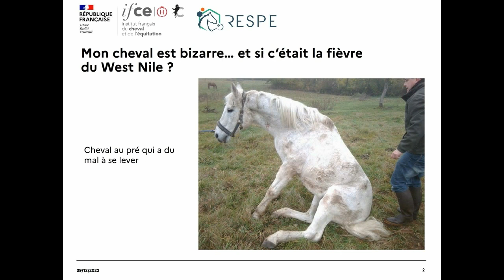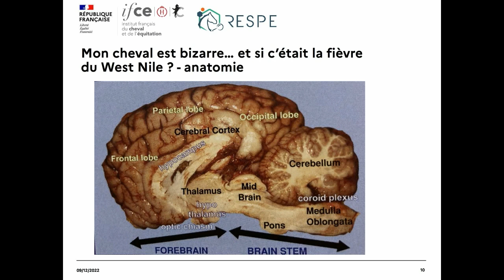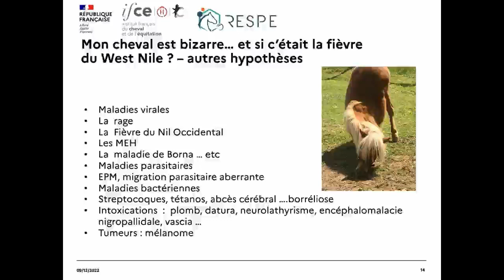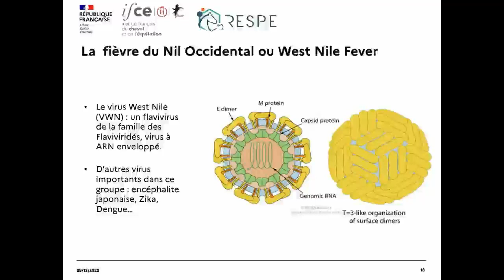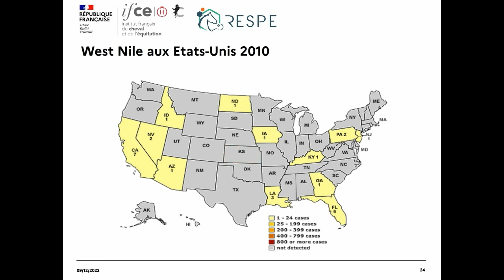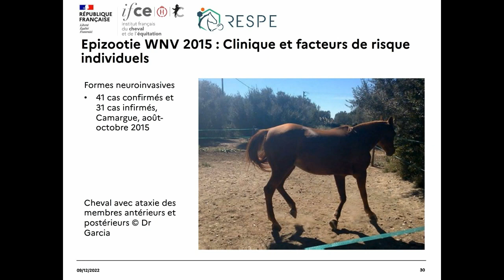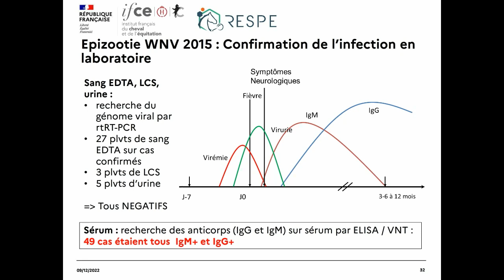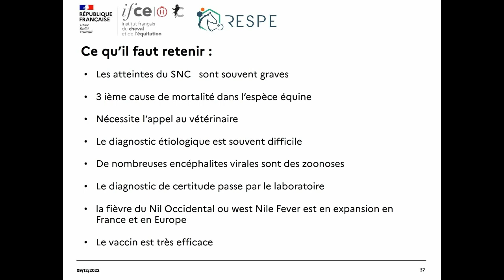Cheval bizarre, et si c'était la fièvre de West Nile ? - Pierre Tritz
Les atteintes du Système nerveux central peuvent avoir de multiples origines : infectieuses, traumatique, toxique, congénitale, métabolique, néoplasique, nutritionnelle et dégénérative. Le RESPE surveille surtout les maladies infectieuses, tout en ne négligeant pas les autres causes. L’une d’elle, la fièvre du West Nile est en pleine extension en Europe.

La maladie atteint l’homme, le cheval et les oiseaux. Elle est surveillée spécifiquement par le réseau syndromes nerveux du RESPE depuis 2007, mais les premiers cas ont été détectés en 2015 en Camargue après un silence d’une dizaine d’années. En France cette année, pour la première fois des cas ont été détectés en dehors du bassin méditerranéen. Elle est due à un Flavivirus (comme le virus Zika), la transmission est faite par un moustique.

Les symptômes sont variés tremblements, fièvre, atteinte des nerfs crâniens, paralysie …Le diagnostic de certitude se fait au laboratoire. Le traitement est essentiellement symptomatique. Heureusement une prévention vaccinale est possible.

Webconférence réalisée le 13 décembre 2022.